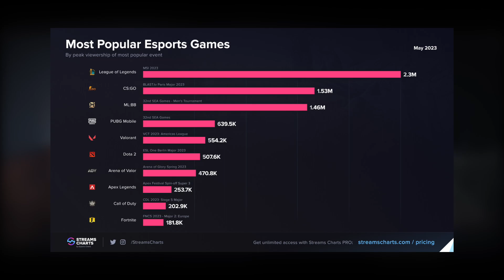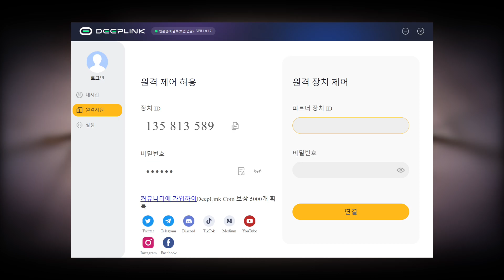플레이 위드 딥링크 12화 - 리그 오브 레전드(League of Legends)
Play with DeepLink #12 - League of Legends

Sources

0. Subtitile
- 한국어(KOR)

1. TTS
- Typecast

2. 리그 오브 레전드 트레일러

3. 리그 오브 레전드 시스템 사양